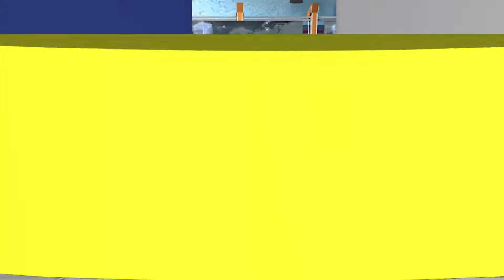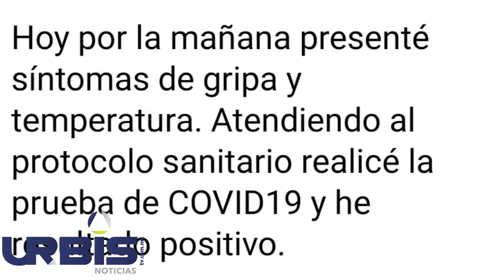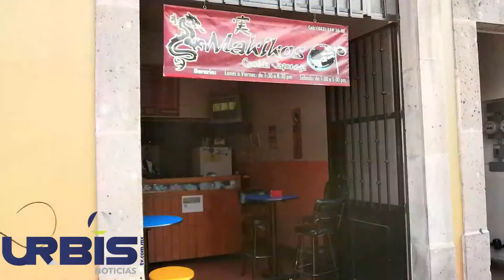Hoy en UrbisTV Noticias 27 oct 2020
1.-Jesús Hernández da positivo a Covid -19.

2.-Definiciones en el PRD serán hasta el 8 de noviembre: Manríquez González.

3.-El SUEUM exhorta a Cárdenas Navarro a renunciar al cargo de rector.

4.- Empresarios industriales de Michoacán, alzan la voz contra la Ley de Conservación Ambiental.

5.- Entregan 120 créditos emergentes a emprendedores Morelianos.

6.- Nuevo encierro causaría cierre de más micronegocios en Centro de Morelia: Covechi.